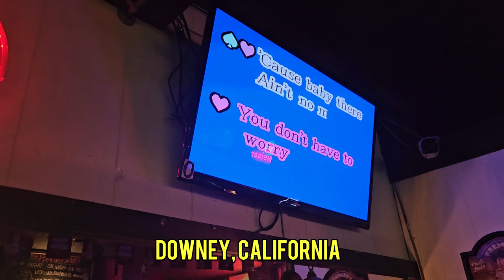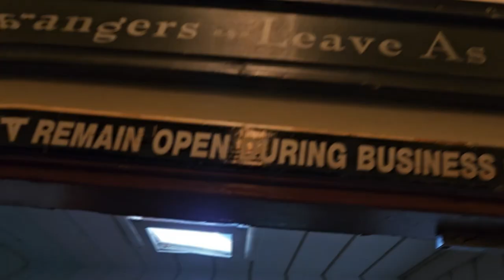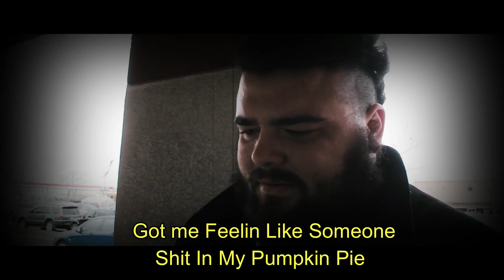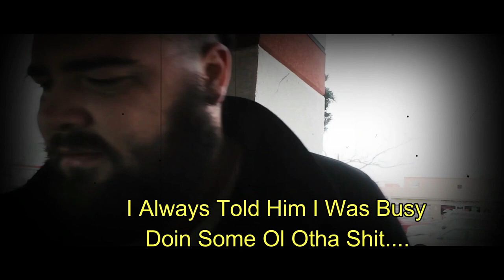PARAMOUNT VLOG - POSTED IN MY OLD NEIGHBORHOOD AT NIGHT